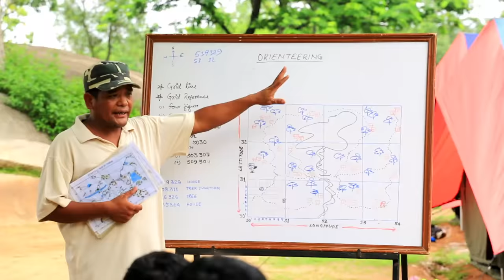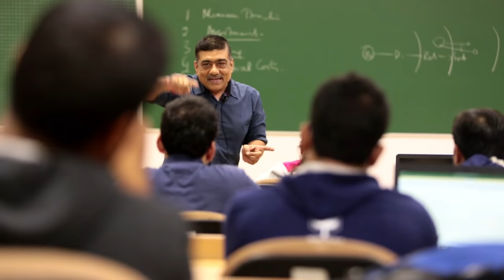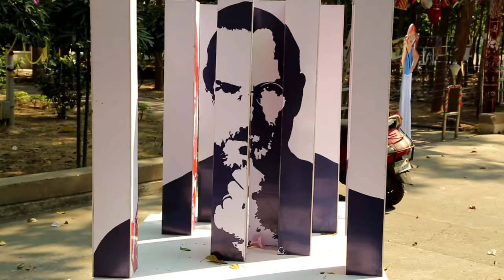XLRI - 70 Years: The Journey Continues...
XLRI-Xavier School of Management, Jamshedpur is a premier, private management institute in India founded in 1949 by Fr Quinn Enright, S.J. in the ‘steel city’ of Jamshedpur Over the last seven decades, XLRI, India's oldest Business School, has grown into a top-ranking business management school of international repute with a wide portfolio of management programs and research publications. Its alumni are spread around the globe and have demonstrated responsible business leadership in their organizations. XLRI continually strives to contribute its mite to the professional growth and management of numerous organizations and institutions across industry sectors. XLRI has been awarded two prestigious International Accreditations, viz., AACSB - The Association to Advance Collegiate Schools of Business and AMBA - Association of MBAs. XLRI has also earned the National Board of Accreditation (NBA) accreditation.

Over seven decades XLRI has diligently strived to help develop responsible business leaders who contribute their mite in creating a sustainable future.